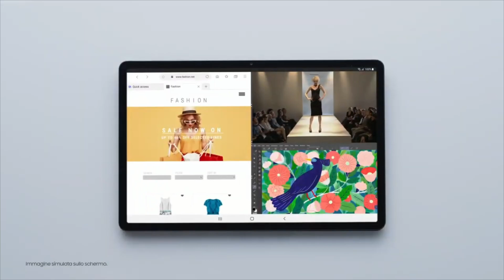Amazon University Esports | 2° Semifinale - WIZ vs BGC (Game 1)